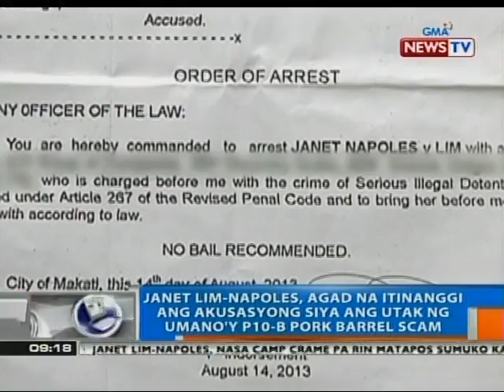NTG: Napoles, agad itinanggi ang akusasyong siya ang utak ng umano'y P10-B pork barrel scam